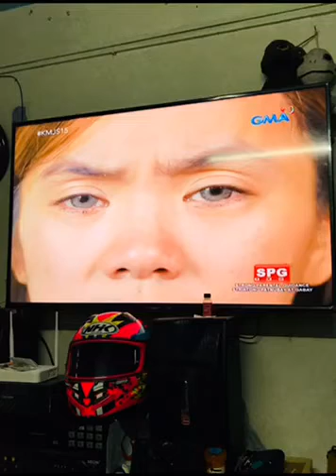KMJS March 8, 2020